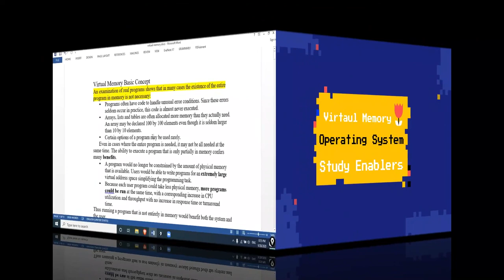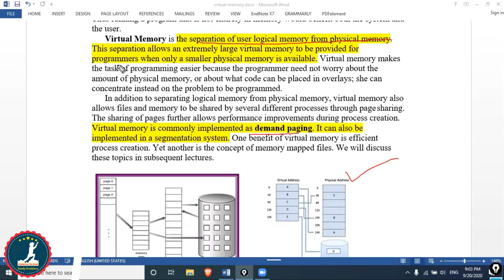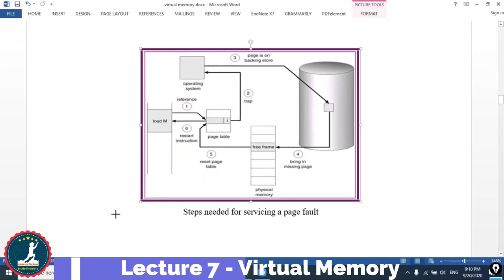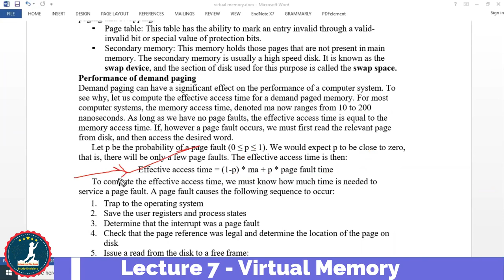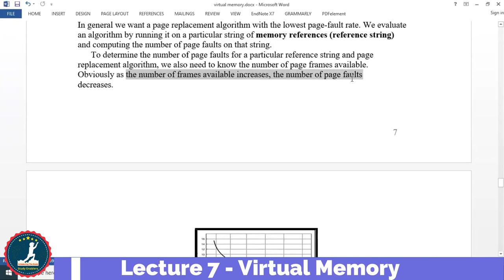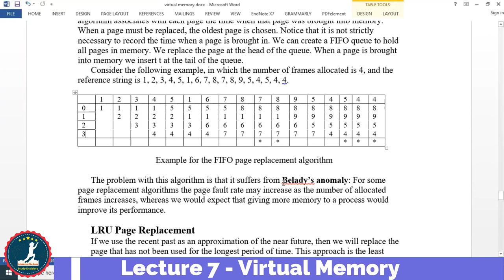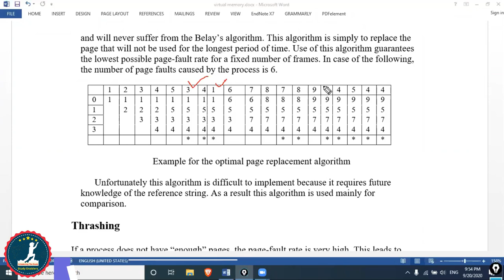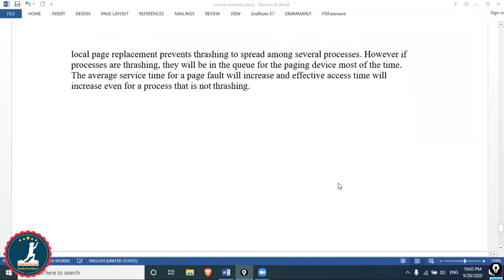PPSC lecturer jobs 2020 PPSC computer science lecturer preparation Operating system in Urdu (p7)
Topic: PPSC lecturer jobs 2020,  PPSC computer science lecturer preparation and Operating system lecture in Urdu and PPSC Test Preparation

This video is all about PPSC computer science lecturer preparation and Operating system lecture in Urdu, ppsc lecturer jobs 2020. As you know, recently PPSC has announced PPSC Lecturer jobs. Many people are striving to get free training for ppsc test preparation for computer science. We are giving free for ppsc lecturer jobs 2020. PPSC computer science lecturer preparation live on Zoom especially the Operating system lecture in Urdu. You can join us for PPSC computer science lecturer preparation. You are welcome to our ppsc test preparation for ppsc lecturer jobs 2020, particularly you can watch this video for the Operating system lecture in Urdu.

In this video, we are going to talk about PPSC computer science lecturer preparation, particularly about Operating system lecture in Urdu. The operating system is one of the most important subjects you should prepare to pass ppsc by amazing ppsc test preparation.
I will add you to a group of ppsc test preparation. There you can watch Operating system lecture in Urdu.
Regards:

Topics covered in this video of PPSC computer science lecturer preparation and Operating system lecture in Urdu:

Topics covered in this video:
-Virtual Memory
-Demand Paging
-Page Fault
-Page Replacement
-Page Replacement Algorithms (FIFO, LRU, Optimal)

It is a must video for PPSC computer science lecturer preparation/ppsc lecturer jobs 2020 that will cover Operating system lecture in Urdu and will help you in PPSC test preparation.